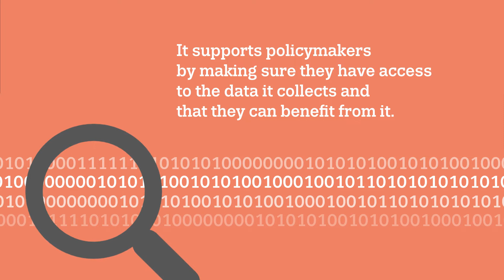Reitox: a model European network bridging science, policy and practice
The Reitox network is composed of 29 NFPs in the 27 EU Member States, Turkey and Norway, as well as a focal point at the European Commission. The NFPs — from which the agency draws the bulk of its data — collect and analyse national information on drugs, drawing on various sectors, including health, justice and law enforcement.

This video captures the essence of the network.